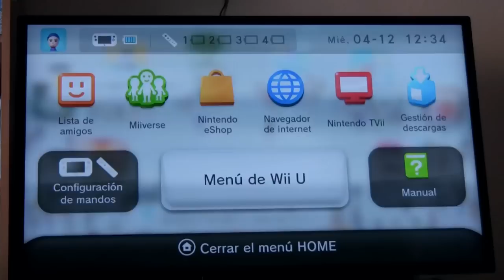El Píxel DLC 1x36, Fallout 4 en los VGX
Nuevo Píxel DLC, nuevas noticias del día. Los micropagos continúan siendo tendencia hasta en los títulos que llegan a precio completo, como es el caso de Bravely Default para Nintendo 3DS. Permite pausar los combates para pausar nuestros movimientos, eso sí, pagando un euro. Este fin de semana se plantea interesante, todo apunta a que durante los VGX veremos nuevo contenido de Fallout 4. Se aproxima el invierno nuclear creado por Bethesda.